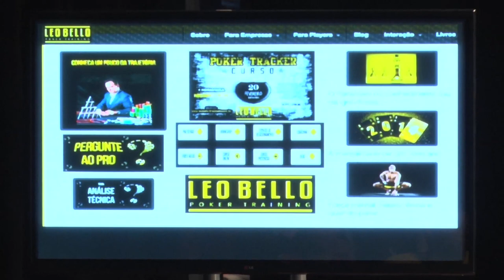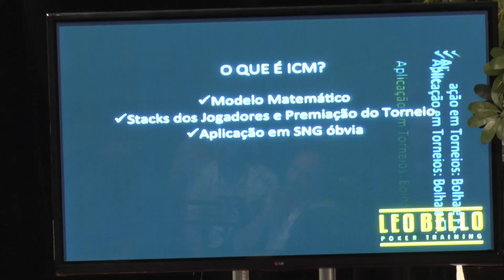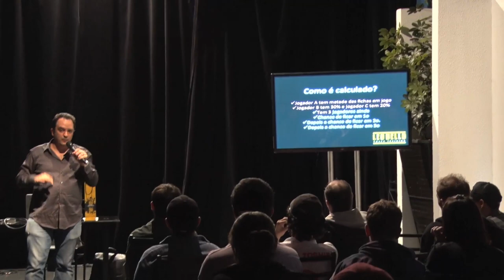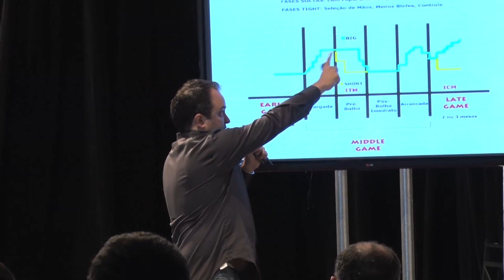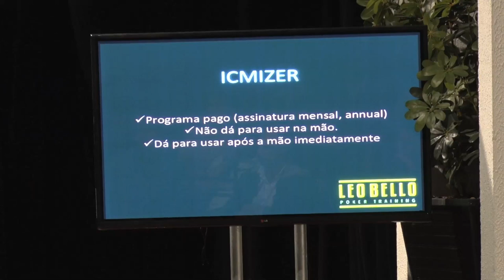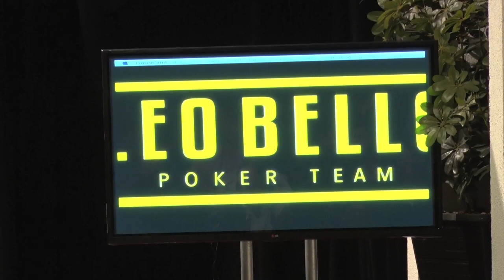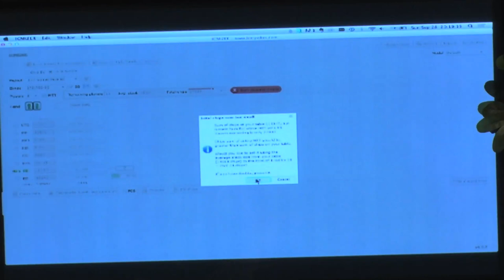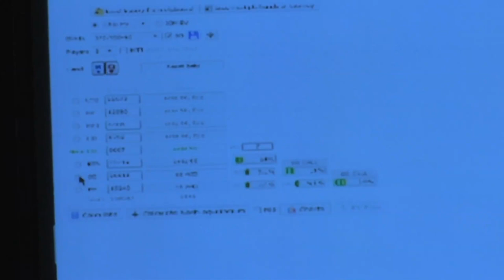Palestra Leo Bello: ICM e suas implicacoes em um torneio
Palestra com Leo Bello, durante o MasterMinds 5 em São Paulo.
O Tema abordado foi ICM e suas implicacoes em um torneio: uso do ICMIZER, quando usar ICM, como praticar, exemplos com mãos reais e revisão de um torneio turbo.
Assista à palestra na íntegra, curta e compartilhe.